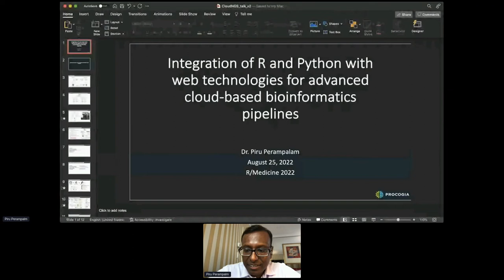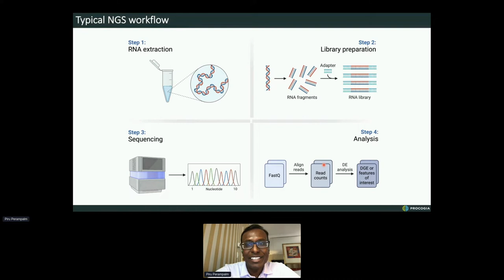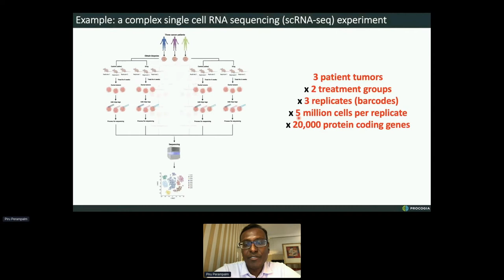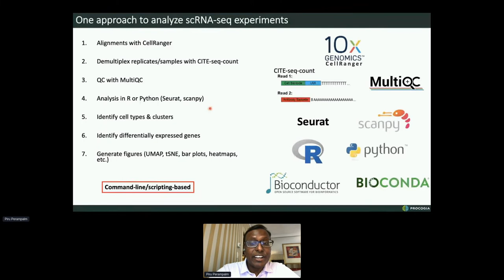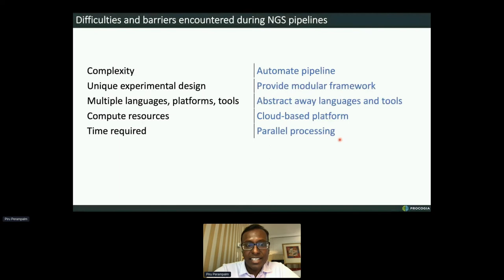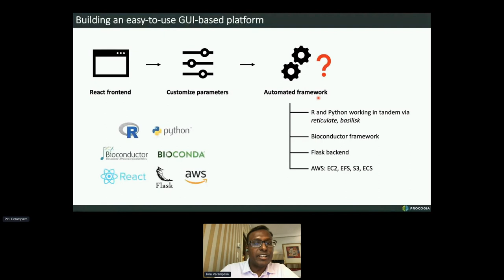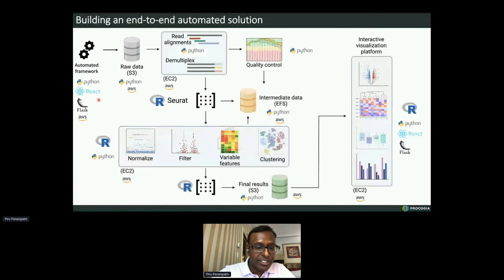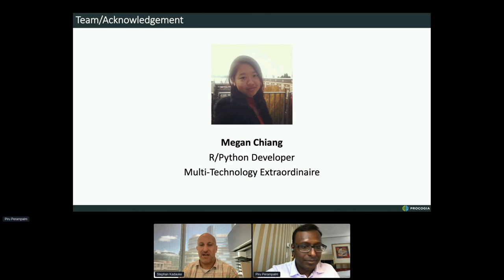Integration of R and Python with web technologies for advanced cloud-based bioinformatics pipelines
From R/Medicine Conference 2022

Dr. Piru Perampalam is a Senior Bioinformatics Engineering Consultant II At ProCogia

Main Sections

0:00 Introduction
0:40 Typical NGS workflow with example
6:12 One approach to analyzing scRNA-seq experiments
8:07 Difficulties and barriers encountered during NGS pipelines
11:37 Building an easy-to-use GUI-based platform
14:07 Building an end-to-end automated solution
17:42 Summary & advantages of this approach
18:59 Acknowledgements
19:36 Q&A

More Resources